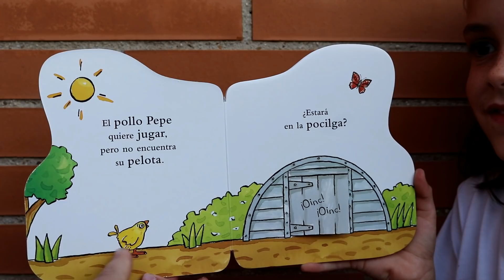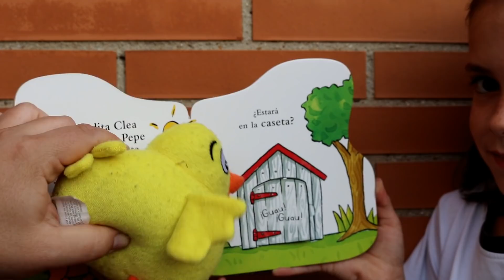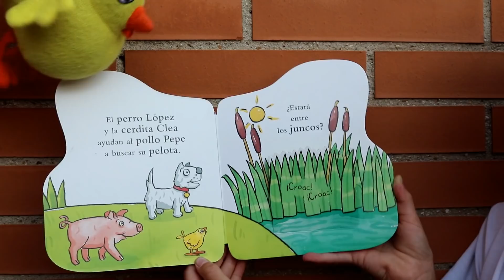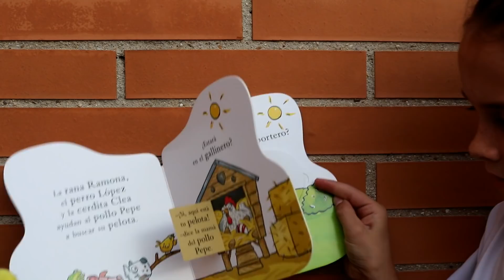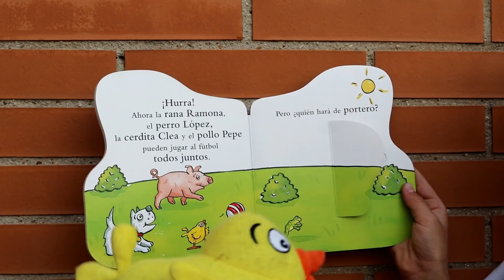Nuevo cuento: El Pollo Pepe quiere jugar. Otro cuento más de Nick Denchfield y del Pollo Pepe. SM.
Si te han gustado los otros vídeos con cuentos de El Pollo Pepe, aquí te presentamos otro más del mismo personaje: El Pollo Pepe quiere jugar. Otra apuesta de la editorial SM por este tierno pollito amarillo que nos encanta. Esperamos qu te guste mucho este cuento para niños. Además, aparecen La cerdita Clea, El perro López y la rana Ramona, otros personajes de libros infantiles de SM. Esperamos que os encante, y nos dejéis vuestros comentarios.
Aprovechamos para dejaros los títulos de otros cuentos de El Pollo Pepe, con enlace a el vídeo en este mismo canal en el que lo contamos.
- El Pollo Pepe se va de viaje
Os añadimos también un enlace en el que el youtuber de literatura infantiles IRICHE analiza el fenómeno de El Pollo Pepe. Esperamos que os guste:
Adiooooooos